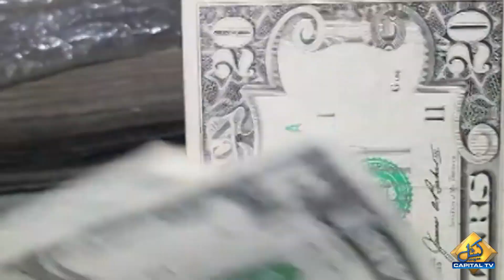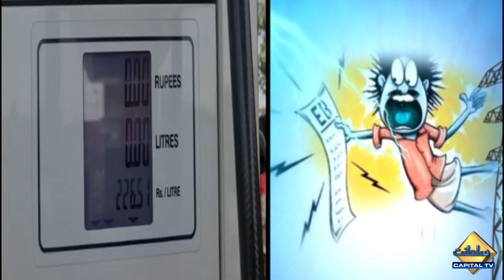Miftah Ismail uncovers Shehbaz led PDM government over ‘lack of funds’ excuse for elections